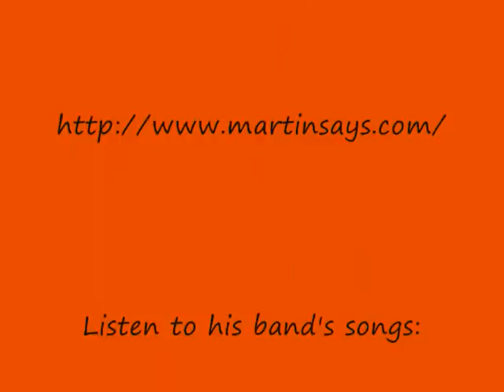Martin Johnson- Boys Like Girls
This is a littel love clip to the singer (Martin Johnson) of my favorite band, BOYSlikeGIRLS
He's totaly hot. *-*
Music: Hey there Delilah- playin white T's